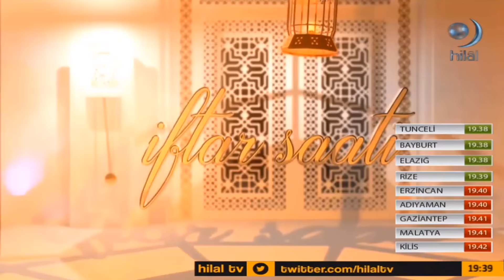İftar Saati - 19.05.2018 - [Hilâl TV] - Prof.Dr. Mehmet Okuyan